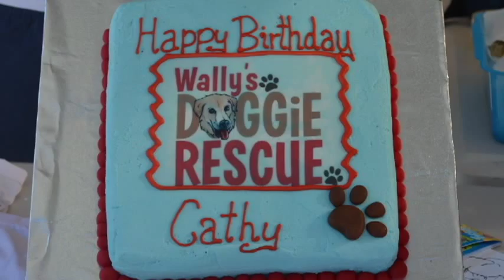wallys doggie rescue 2013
About
Wally's is a small dog rescue group based on the NSW Central Coast. We rescue from shelters and from the community. Wally's specialise in large to giant breeds.
Mission
To help as many animals as possible find their perfect forever home